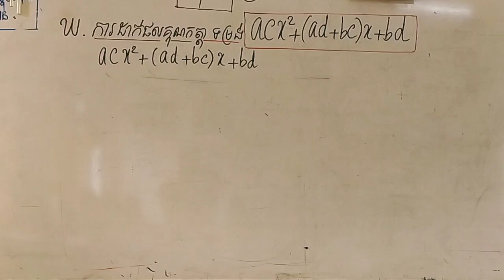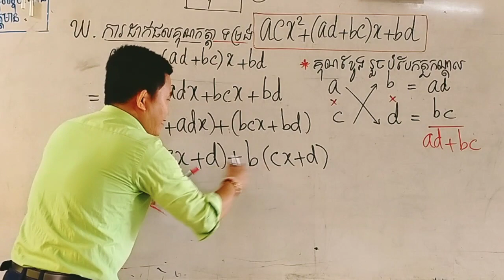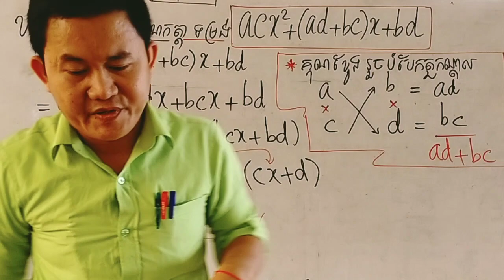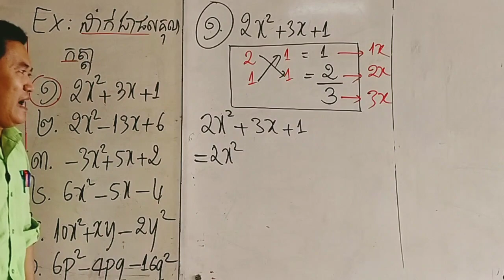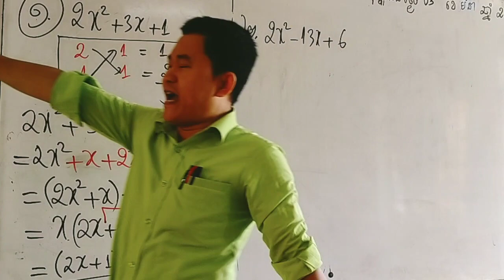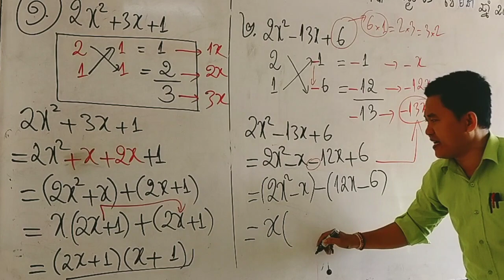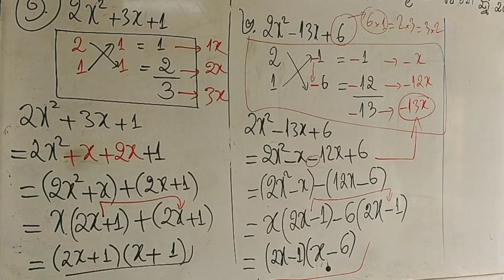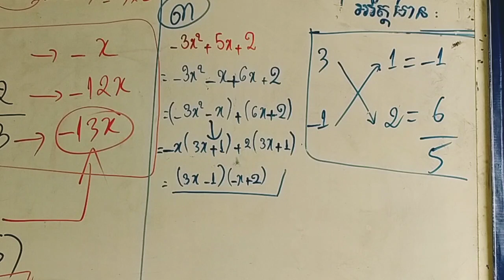ថ្នាក់ទី១០ ថ្មី ទាក់ទងនឹងមេរៀន ពហុធា069245145 / 099999 881ABA: 456 563 289 Heng Borey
ថ្នាក់ទី១០ ថ្មី ទាក់ទងនឹងមេរៀន ពហុធា

ចង់រៀនចង់ជួបលោកគ្រូ ចង់សួរលំហាត់
អាចចូលក្រុមនេះបាន